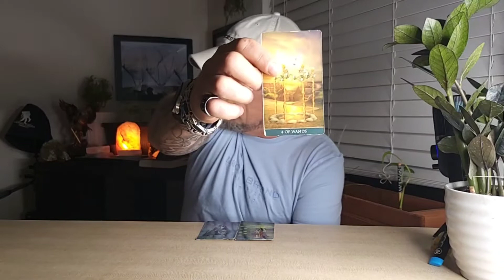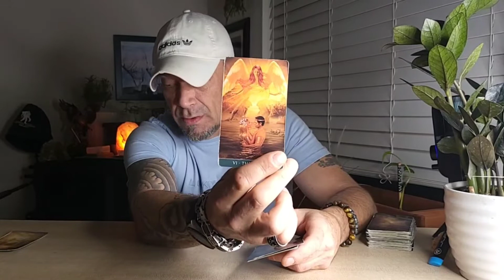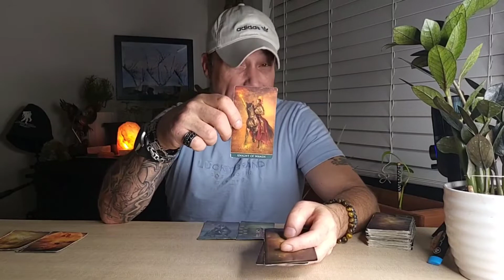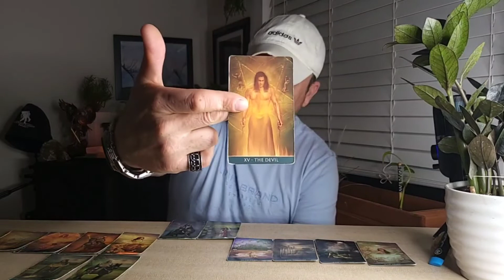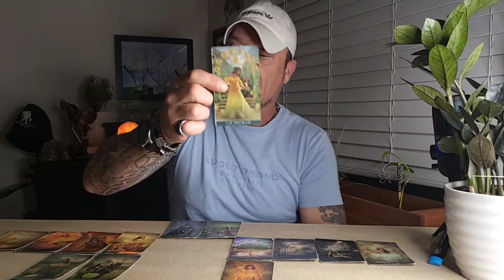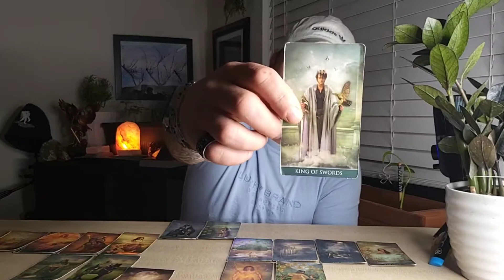Aries♡Taurus Cusp: Patience's Is A Virtue, But Your Burning Desire For This Could Burn It Out 🔥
Beginning Of March 2022
Aries♡Taurus Cusp...